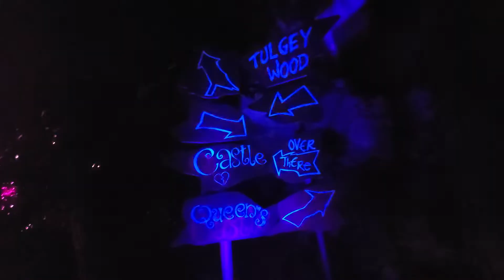Villains Grove, Oggie Boggie night